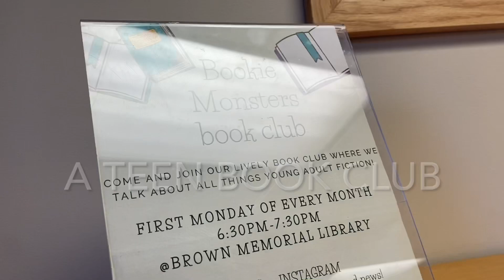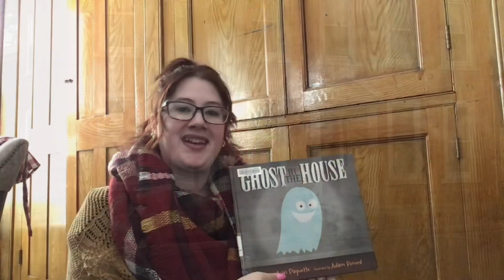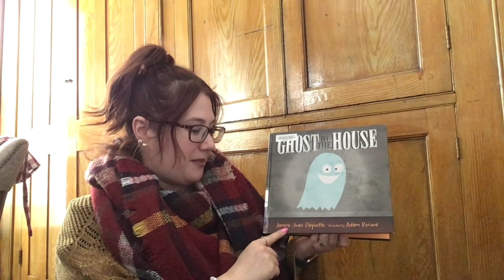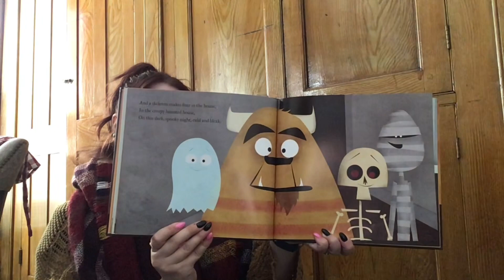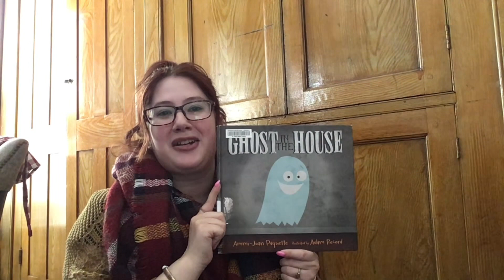Story-time Short with Miss. Ashton | Ghost in the House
WHAT WE ARE ALL ABOUT:
The Brown Memorial Library was opened September 28,1935. The building was the former home of the Dr. W. G. Brown family. Their daughter, Miss Ann Brown, bequeathed it to the Village of Lewisburg for the specific use as a library upon her death in 1934. In her will, she gave the property and all of her family's books, numbering about 400,  to be used for a public library. The first librarian, Mrs. Charles Mumma, was paid $15.00 per month. The original, Flemish bond-style masonry building dates back to 1830 and has undergone remodeling projects in both the mid-1950's and 1974. An addition was added in 1989.  In 2014 a renovation project was completed to provide patrons with more space and amenities and transform the library into a community & educational meeting place.

Brown Memorial Library is a community center dedicated to providing a gathering place for residents to learn, explore, and relax. In support of this, Brown Memorial Library is committed to:
* Providing resources to satisfy community needs for popular materials and recreational reading;
* Fostering personal growth and development;
* Serving as a community gathering place and information source.